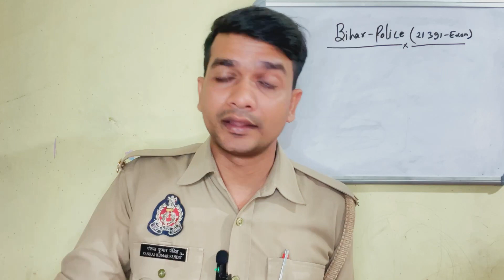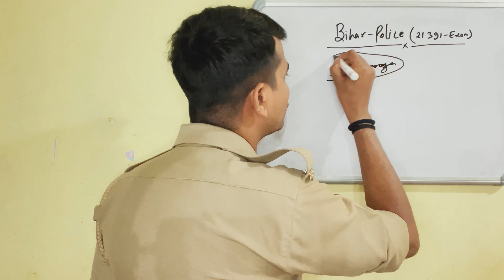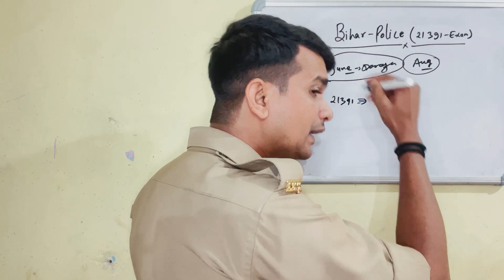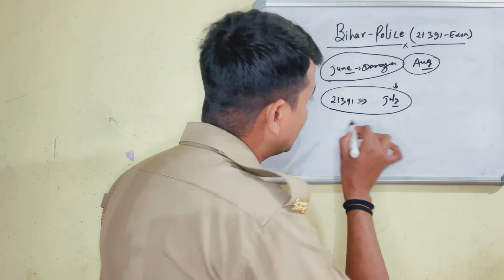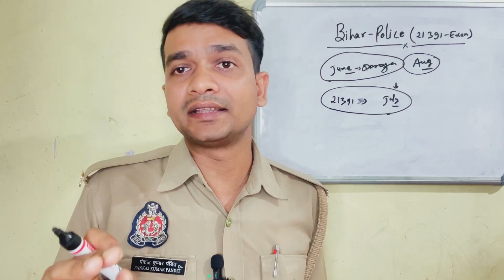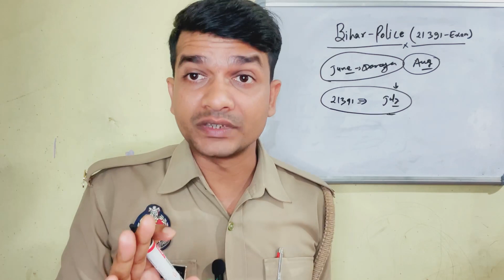Bihar Police 21391 Re-Exam😲| अब ज़्यादा समय नहीं✅ बिहार पुलिस सिपाही भर्ती Exam Date